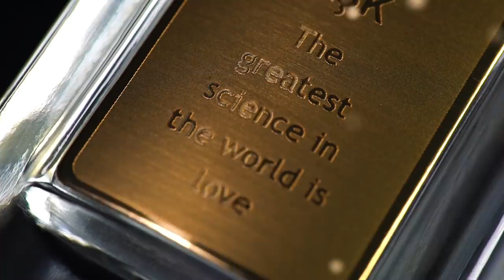Aşk by Khaltat - عطر عشق من خلطات